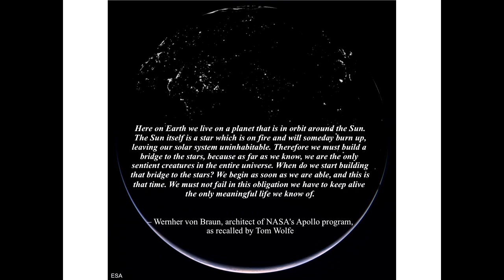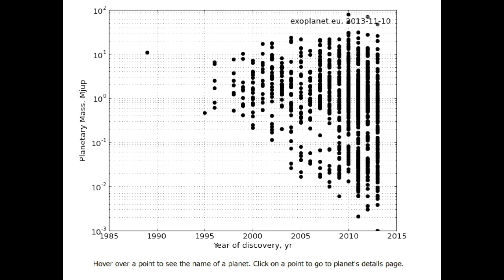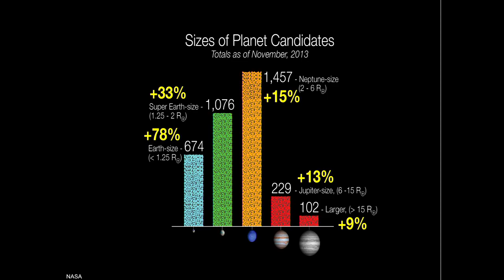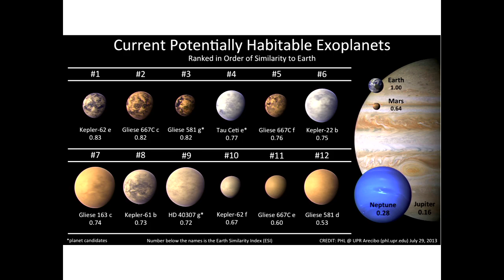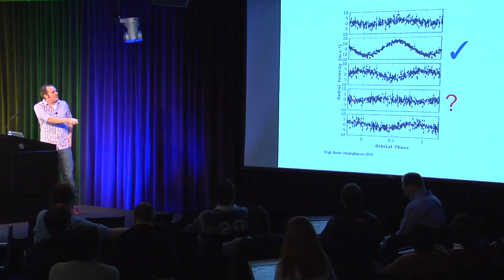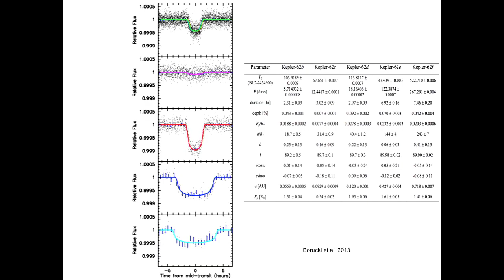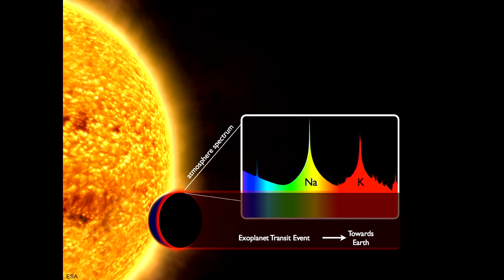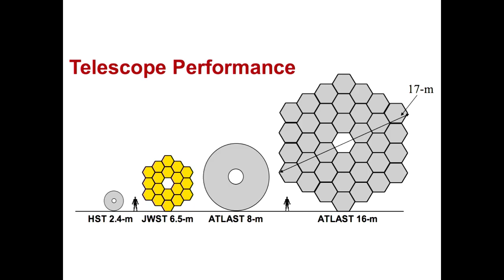Five Billion Years of Solitude | Lee Billings | Talks at Google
Since its formation nearly five billion years ago, our planet has been the sole living world in a vast and silent universe. Now, Earth's isolation is coming to an end. Over the past two decades, astronomers have discovered thousands of "exoplanets" orbiting other stars, including some that could be similar to our own world. Studying those distant planets for signs of life will be crucial to understanding life's intricate mysteries right here on Earth.

In a firsthand account of this unfolding revolution, Lee Billings draws on interviews with top researchers. He reveals how the search for other Earth-like planets is not only a scientific pursuit, but also a reflection of our culture's timeless hopes, dreams, and fears.